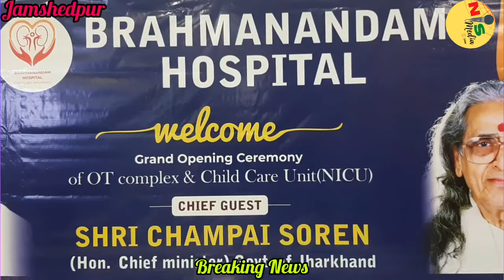Grand Opening सोनारी ब्रह्मानंद हॉस्पिटल चाइल्ड केयर यूनिट एवं# ऑपरेशन थिएटर की शुरुआत